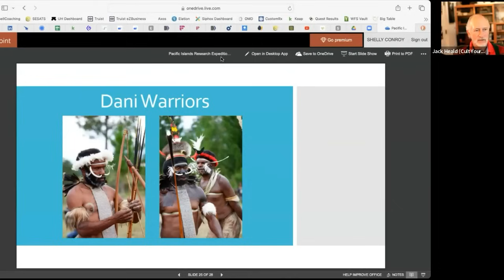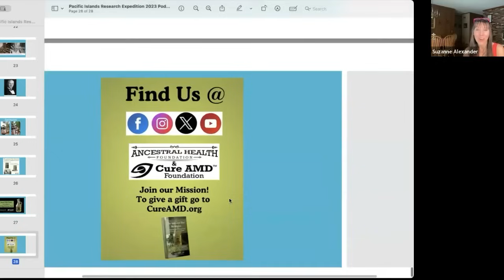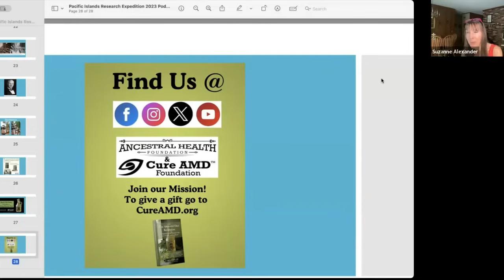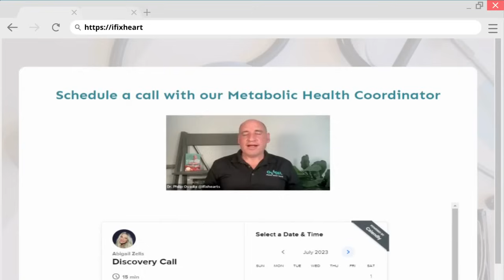Suzanne Alexander Rediscovers the Natural World and The Impact of Traditional Diets on Modern Health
Nature reveals the answers. Suzanne Alexander believes that much in the power of nature. Born into a family with strong ties to the natural world, she delves into the influence of nature on our health and nutrition. Drawing from the wealth of nutritional knowledge passed down from her wildlife rehabilitator father and her tribal educator grandmother, she has embarked on a transformative journey from a strict raw vegan diet to embracing carnivore eating. This equipped her with profound insights into how our bodies react to the foods we consume.

Together with Dr. Chris Knobbe, she co-authored "The Ancestral Diet Revolution" and is poised to embark on a global exploration, venturing to tribal communities in Papua New Guinea and other Pacific Island nations to study the impact of traditional diets on chronic diseases and the power of personalized diets, learning the intriguing connection between the microbiomes, blood type, and our overall wellbeing. Exploring the complex connections between pharmaceutical and food industries in the emergence of modern diseases, this conversation offers an exciting journey toward uncovering the truth, a collaborative endeavor aimed at promoting better health.

Quick Guide:
0:00 Exploring the Ancestral Diet Revolution and Suzanne's Journey
17:21 Tackling Species-Appropriate Diets
20:08 Nature Has The Answers
30:55 Medical Expedition in Pacific Islands
40:24 Working Together Instead of Against Each Other
49:14 Exploring Personalized Diets and Health Factors
54:07 Seasonal Eating and Listening to Bodies
55:19 Healing and Overcoming Adversity
57:34 Closing and Contacts

Get to know our guest:
Suzanne Alexander, M.S.Ed., boasts over four decades of research experience in the field of nutrition. She is currently the Executive Director of Public Relations at Cure AMD Foundation.

"We need to say what we live is so wrong. We don't know how to be humans. We don't. We have to be taught. And so we have to go back to our roots. We have to go back to what we used to do."

Follow Dr. Ovadia:
Metabolic Health Quiz: iFixHearts.com